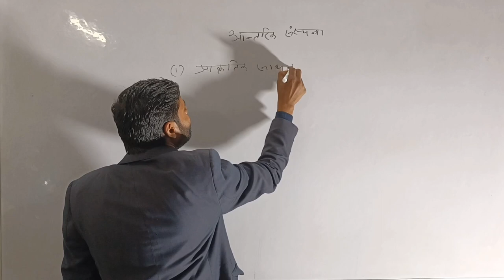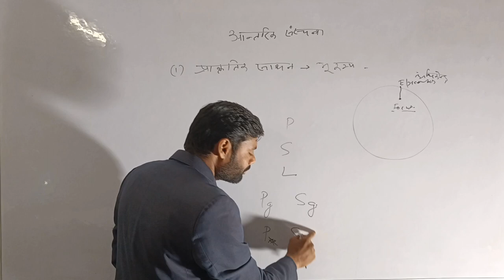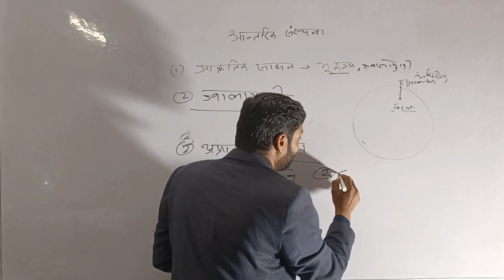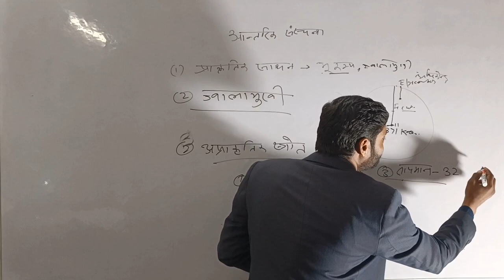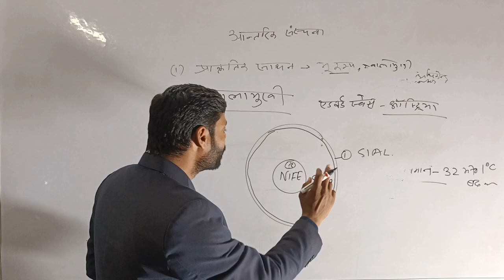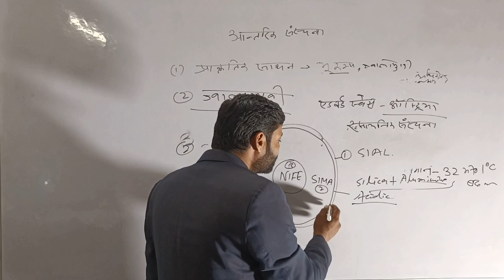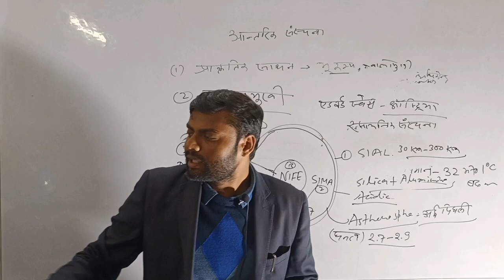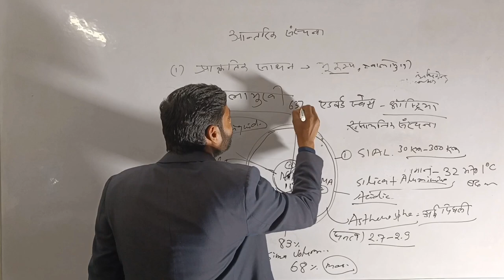Interior Of The Earth | SIAL | SIMA | NIFE |Magma |Swess | Geothermal Energy | Geography by J Singh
इस वीडियो में एडवर्ड स्वेस (Edward Swess) महोदय के पृथ्वी के आंतरिक संरचना और  परते तथा इससे संबंधित सभी घटनाओं और परिघटनाओं को बिल्कुल आसान भाषा में समझाया गया है।
According to Swess the structure of the earth is divided into three major components: SIAL,  SIMA and NIFE . Each layer has a unique chemical composition, physical state, and can impact life on Earth's surface .
In modern time data from earthquake waves, rotations and inertia of the whole Earth, magnetic-field dynamo theory, and laboratory experiments on melting and alloying of iron all contribute to the identification of the composition of the inner and outer core.
Prithvi ki antarik sanrachna kaisi hai
SIAL kise kahate Hain
SIMA ka characteristic
NIFE kise kahate hai
geothermal energy
jio magnetic energy
electromagnetic energy
low velocity zone